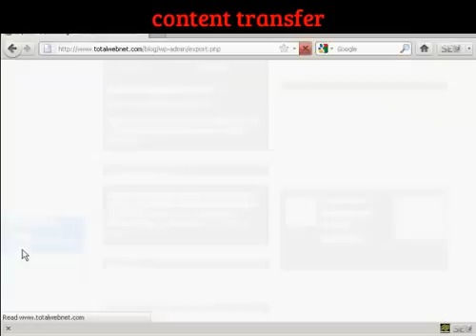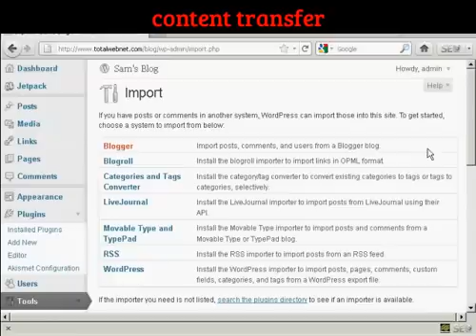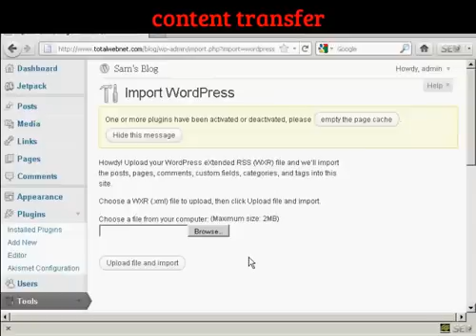Transferring content between two wordpress blogs